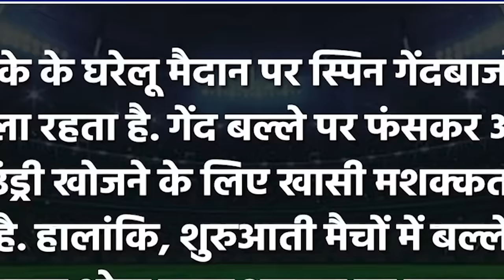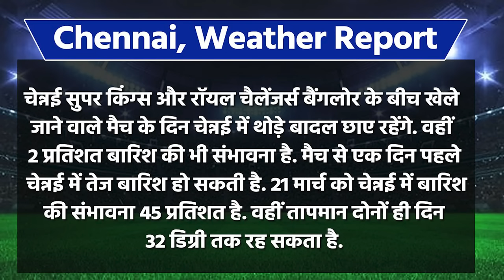CSK vs RCB IPL 2024 Match 1 Pitch Report: MA Chidambaram Stadium Pitch Report | Chennai Pitch Report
CSK vs RCB 1st Match Pitch Report
CSK vs RCB IPL 2024 1st Match T20 Pitch Report
MA Chidambaram Stadium, Chennai Pitch
MA Chidambaram Stadium, Chennai Pitch Report
CSK vs RCB 1st Match Playing 11
CSK vs RCB 1st IPL 2024 Match Pitch Report

News Nation is a Leading Hindi News Channel which Covers Breaking News Live in Hindi, Latest Hindi News, Entertainment News, Political News, Bollywood News, Business News, Sports News & More. You Can Watch Hindi Live TV Channel on News Nation. News Nation brings Latest Hindi News, Breaking News Live of India, World, Sports, Politics, Entertainment and more.